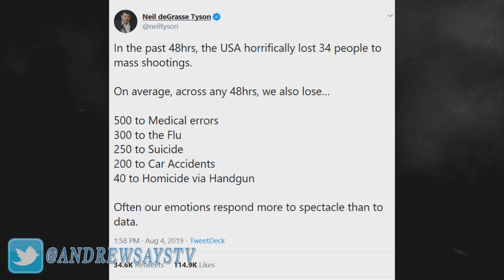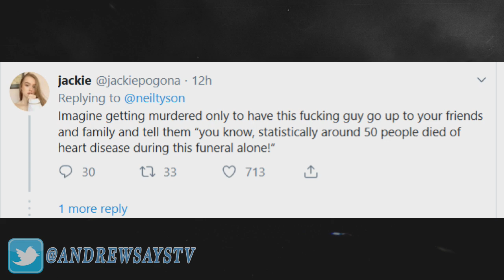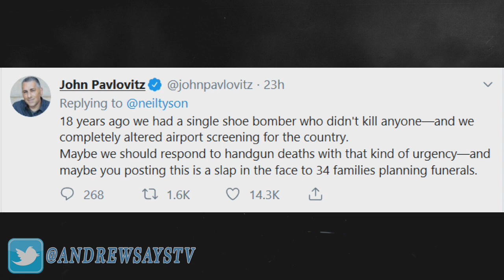Neil deGrasse Tyson is Right, CNN is Wrong